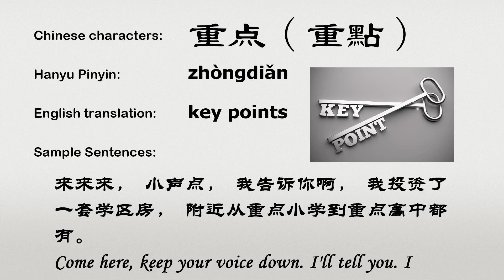The Chinese word zhongdian - 重点 - zhòngdiǎn (key points in Chinese)